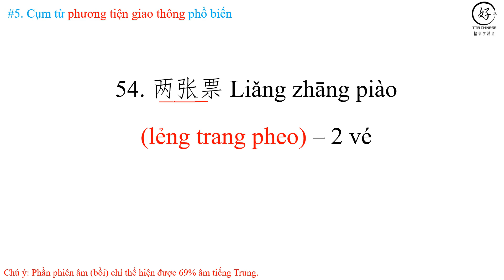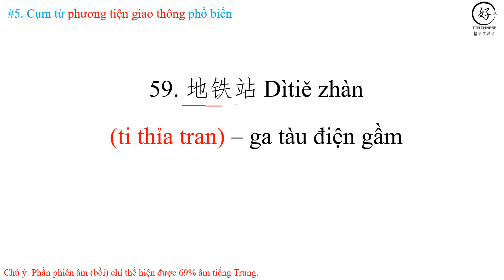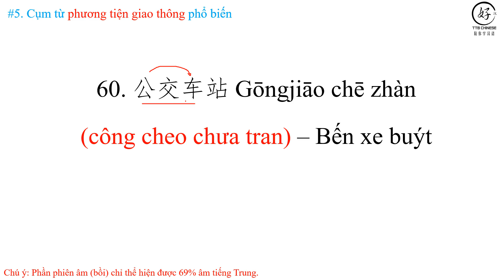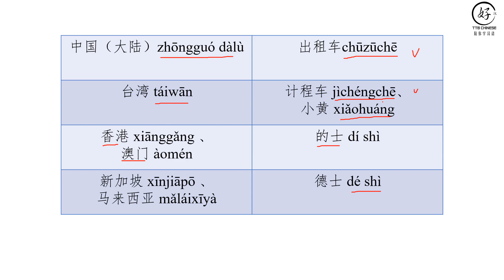#6 TIẾNG TRUNG CẤP TỐC 2021 | GIAO THÔNG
X

X